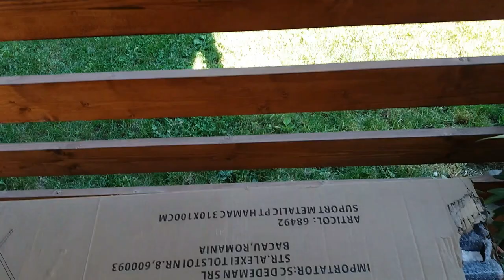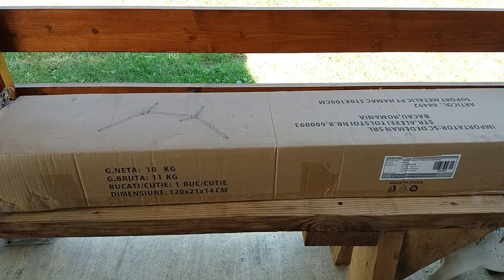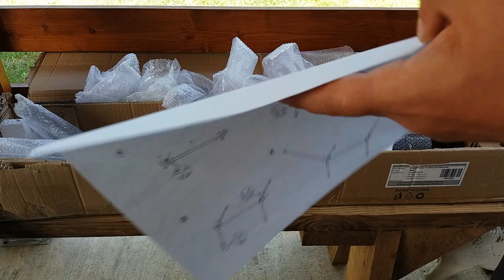Hamac de gradina pe suport metalic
Montaj suport metalic pentru hamac de gradina.